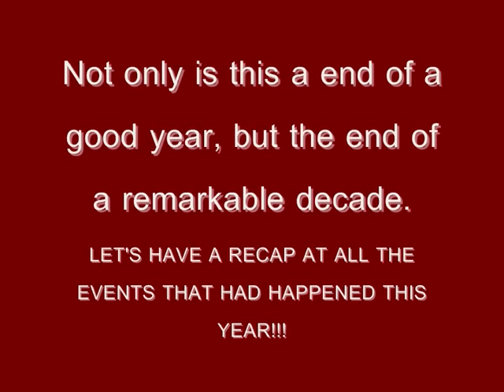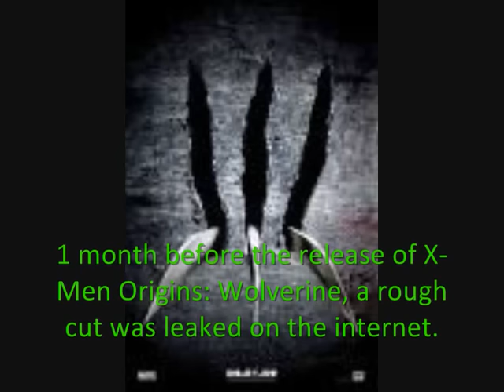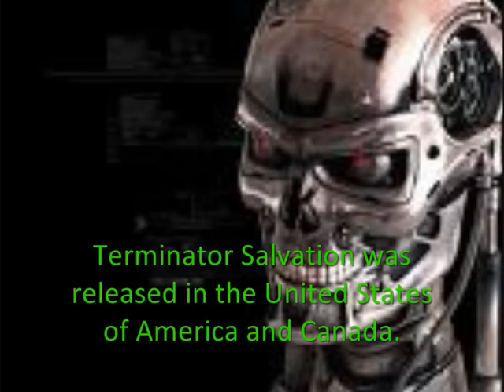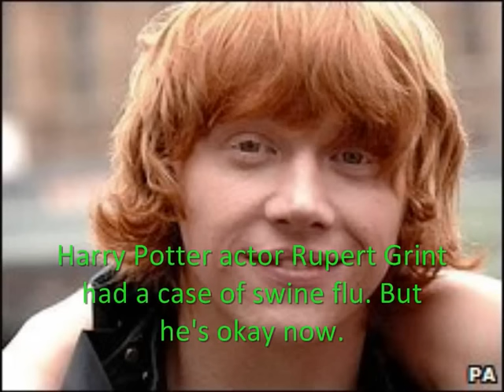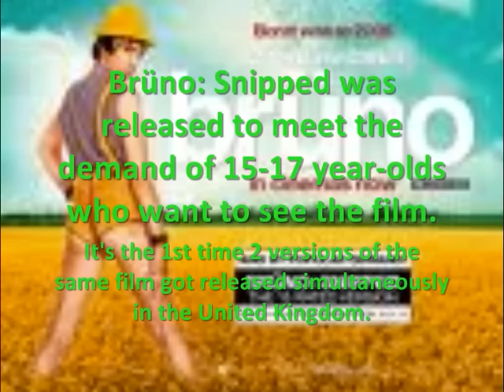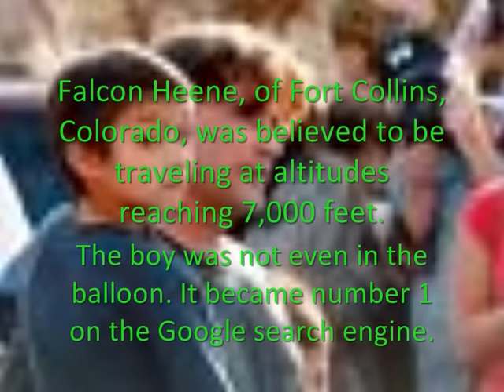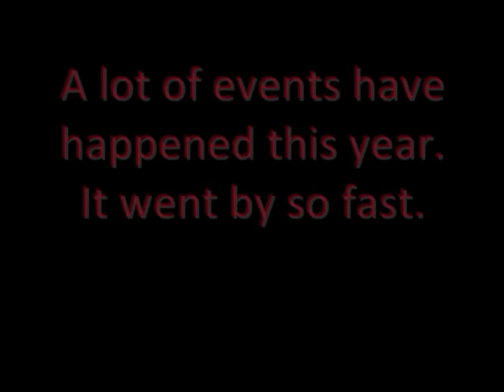2009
This is a ten minute recap of the year. I hope you enjoy it.

2010

Here's a recap!!

*Austria, Japan, Mexico, Turkey and Uganda assume  seats on the United Nations Security Council.

*John Travolta's son Jett dies at 16

*Pat Hingle dies at 84

*Woolworths closes down

*Plane lands on the Hudson River

*My Bloody Valentine 3D is released

*Barack Obama was inaugurated as the 44th president.

*John Travolta gets extorted

*Christian Bale's rant on the set of Terminator Salvation

*James Whitmore dies at 89

*Heath Ledger won a posthumous Oscar for his role as The Joker in The Dark Knight

*Wizard of Oz Munchkin Clarence Swensen dies at 91

*Michael Jackson announces his first 10 performances of his 'This Is It' concert tour

*BBC Comic Relief

*Natasha Richardson has a head injury and dies

*Swine Flu outbreak

*Jade Goody dies of cervical cancer

*A rough cut of X-Men Origins: Wolverine was released onto the internet

*Zac Efron's Pool Party was put on FunnyOrDie.com

*Red Dwarf make a comeback.

*X-Men Origins: Wolverine was released

*Star Trek was released

*My Name is Earl got canceled

*Lucy Gordon hung herself

*Terminator Salvation was released in the United States

*Bruno lands on Eminem at the MTV Movie Awards

*David Carradine dies

*Oasis play one of their gigs at Manchester's Heaton Park and had to leave the stage twice due to technical difficulties

*The Hangover was released

*10 Year Old Colby Curtin was granted her dying wish to see the new Pixar movie ''Up''.

*Farrah Fawcett dies at 72

*Michael Jackson dies at 50

*Billy Mays dies at 50

*Ice Age: Dawn of the Dinosaurs was released

*Rupert Grint had swine flu

*Michael Jackson memorial service

*Bruno was released

*Michael Jackson would have started his concerts on July 13th

*Harry Potter and the Half-Blood Prince was released

*Ceremist Otto Heino dies at 94 of acute renal failure

*Journalist Walter Cronkite dies at 92

*World War I veteran Henry Allingham dies at 113 of natural causes

*Irish Novelist Frank McCourt dies at 78

*Universal Pictures released a 15 rated version of Bruno due to popular demand

*Sir Bobby Robson dies

*John Hughes dies

*Bandslam was a flop at the box office

*Inglourious Basterds is released

*Ted Kennedy dies

*Oasis split up

*Peter Andre and Katie Price split up

*The 2009 MTV Video Music Awards

*Kanye West interrupts Taylor swift at the VMA Awards

*Patrick Swayze dies at 57

*Jude Law becomes a dad for the fourth time

*Roman Polanski gets arrested

*Toy Story and Toy Story 2 are released as a double feature in Disney Digital 3D

*The Invention of Lying was released, marking the directorial debut of Ricky Gervais

*Kevin McGee, former husband of Little Britain star Matt Lucas hangs himself

*Stephen Gately dies at 33

*Michael Jackson's first posthumous single ''This Is It'' premieres on the radio

*Leona Lewis is attacked at a book signing

*Colorado Balloon Boy Hoax

*Michael Jackson's This Is It is released

*Disney's A Christmas Carol is released

*John Travolta appears on Ellen, marking his first interview since his son's death

*Edward Woodward dies at 79

*BBC Children in Need

*The Twilight Saga: New Moon is released

*Tiger Woods cheats on his wife

*Maggie Jones dies at 75

*Richard Todd dies at 90

*Amanda Knox is jailed for the muder of Meredith Kercher

*Joe McElderry wins The X Factor 2009

*Walt Disney's nephew Roy Disney dies at 79

*Screenwriter Dan O'Brannon dies at 63

*Avatar is released

*Brittany Murphy dies at 32 of a cardiac arrest

*Carry On actress Marianne Stone dies at 87

*Manchester United player Albert Scanlon dies at 74

*Tibetan senior official Ngapoi Ngawang jigme dies at 99

*The 54th President of Venezuela Rafael Caldera dies at 93

*Charlie Sheen gets arrested for assault

*British politician David Taylor dies at 63

*Republican member of the Pennsylvania State Senate
Terry L. Punt dies at 60

*Avenged Sevenfold Jimmy 'The Rev' Sullivan dies

*Indian Kannada singer C. Aswath dies on his birthday at 71.

*Indian actor Vishnuvardhan dies at 59

*A New Decade will begin